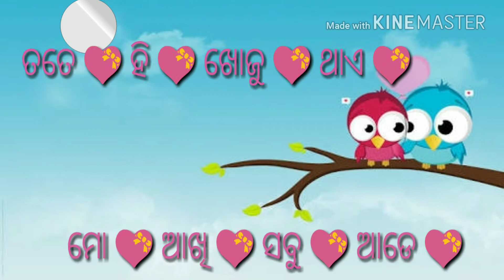Hai Moro Dil New Odia Song 2018 !!! New Romantic Odia Song 2018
Hai Moro Dil...

Hai Moro Dil.

Hai Moro Dil.

Hai Moro Dil.

Hai Moro Dil.